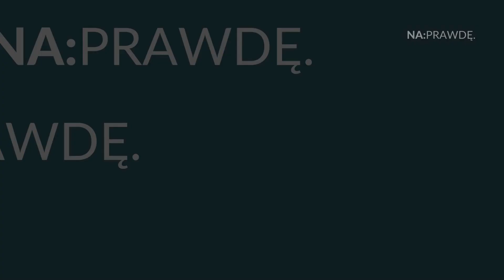Krzysztof Michałek #2 - NaPrawdę #102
Gościem 102. odcinka programu był Krzysztof Michałek - były działacz partii Zieloni, kandydat na posła na Sejm RP z list Koalicji Obywatelskiej, asystent społeczny posłanki Klaudii Jachiry.
Wejdź na stronę by czytać moje najnowsze artykuły.
Zajrzyj na fanpage by śledzić najświeższe komentarze dotyczące sytuacji w Polsce i na Świecie!